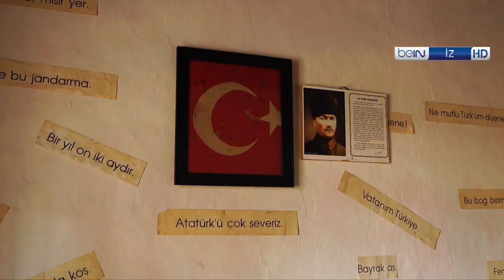Erkan Can ve Güven Kıraç Karavanda | Kaş | Özel İçerik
Erkan Can ve Güven Kıraç'ın karavan yolculuklarının bu seferki adresleri; Kaş. Son yılların favori turizm merkezi, su altı güzellikleriyle dalış yapanların uğrak yeri olan Akdeniz'in sade ve sakin noktalarından Kaş'ı ikilimizle birlikte keşfediyoruz. 😊 Erkan Can ve Güven Kıraç Karavanda beIN İZ’de, kaçırdığınız tüm bölümleriyle beIN CONNECT'te, ve en özel videolarıyla beIN İZ Youtube kanalında. beIN İZ'i EvdeDoyasıyaİzle 💙

Bu ve bunun gibi etkileyici belgesellerin tamamı beIN İZ'de ve beIN CONNECTte!

Bu belgeselleri beIN CONNECT aboneliği ile de izleyebilirsiniz!